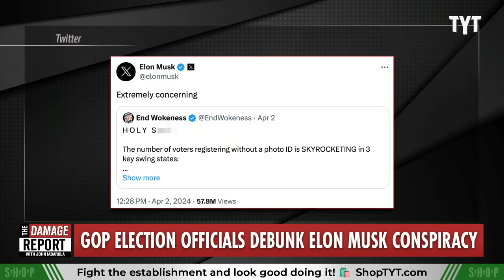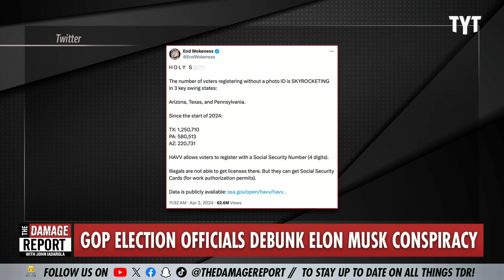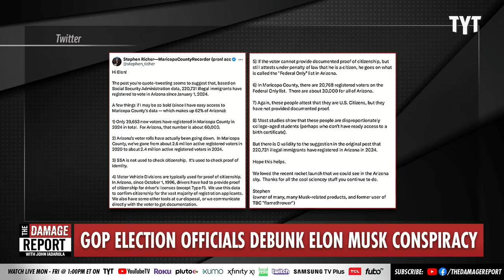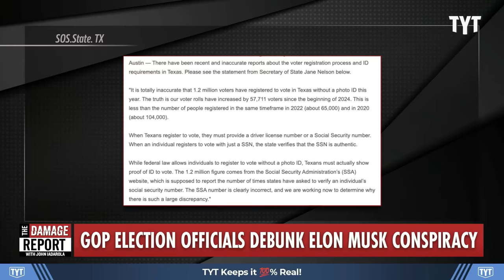Elon Musk Falls Apart With DERANGED Conspiracy Theory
GOP election officials debunk Elon Musk's deranged voting conspiracy theory from "End Wokeness" regarding the three swing states Arizona, Pennsylvania and Texas. John Iadarola breaks it down on The Damage Report.

Elon Musk once again took a deep dive into conspiracy-laden waters Tuesday, sharing a tweet that claimed the number of voters registering without a photo ID was “SKYROCKETING” in three swing states – a claim that was swiftly smacked down by a Republican election official as “extremely false.”

The original post was on The Platform Formerly Known as Twitter by an account called “End Wokeness,” and claimed, “The number of voters registering without a photo ID is SKYROCKETING in 3 key swing states: Arizona, Texas, and Pennsylvania.” The tweet also claimed that the Help America Vote Verification process, which governs how local motor vehicle registration agencies can access the federal Social Security Administration databases to verify voter registration information, “allows voters to register” with just 4 digits of a Social Security Number.

Musk quote tweeted the post with the caption, “Extremely concerning,” and added a reply with the same comment as well.

The tweet soon drew a list of “Community Notes,” although none of them have yet been approved to be shown publicly. Awhile back, I was approved as a Community Notes contributor so I can see them. A sampling of comments and links written by other contributors (I have not personally contributed any notes to this tweet):

240404__DR05Musk